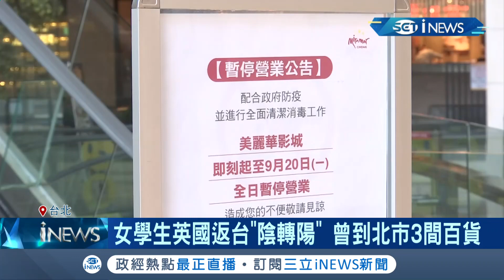有黑數?! 女學生自英國返台"採陰"出境卻突轉陽 足跡遍佈北市3百貨! 各百貨停業清消.相關人員快篩 │記者 陳宥蓉 余德芹│【台灣要聞。先知道】20210920│三立iNEWS